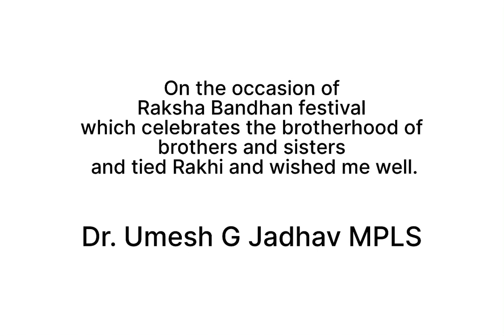Dr. Umesh G Jadhav MPLS went Ajamiri Layout and Celebrated Raksha Bandhan Festival by tying Rakhi.